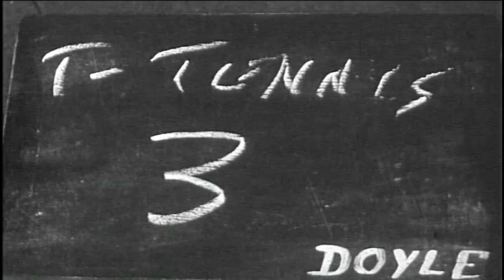History of Table Tennis & How to Play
Table Tennis was first known as Wiff-Waff and started in England in the 1880s... watch this clip to understand the details of the modern version.

This is part of a story about Melissa Tapper, paralympian tennis player.

We also reported on Yasir Hussaini who, after fleeing Afghanistan at the age of 7 is now another promising Australian para table tennis player.